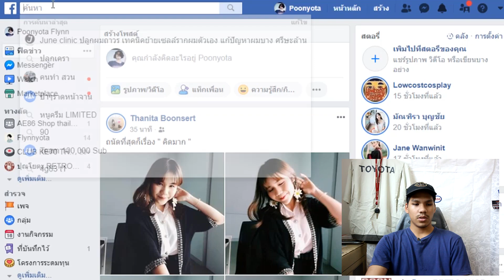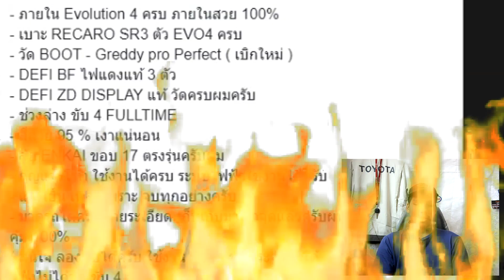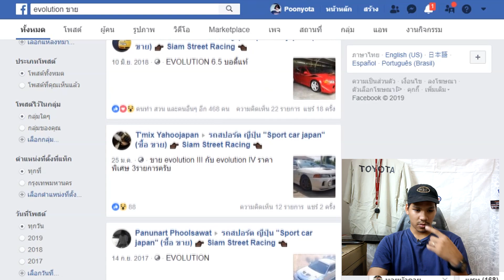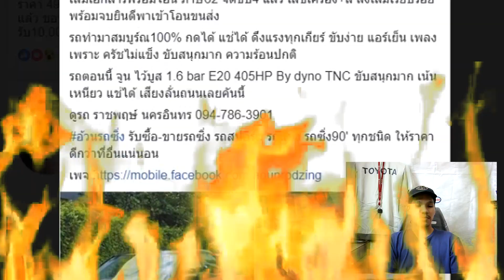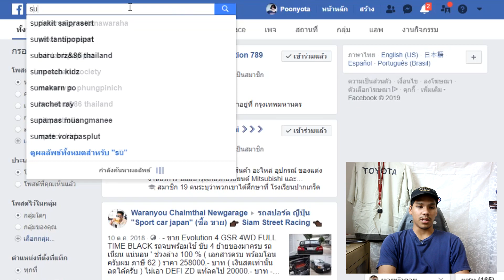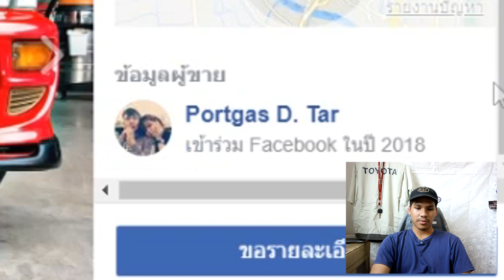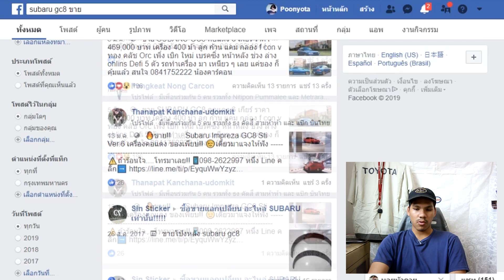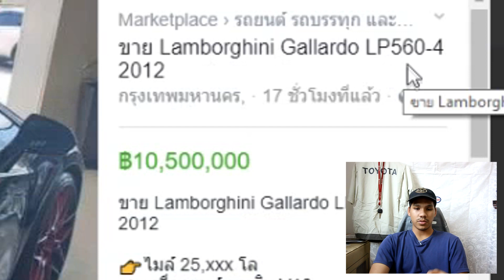ส่องรถคนไทยที่ขายในเฟสบุ๊ค EP2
Facebook Page ~ YotaVideo
Facebook Shop ~ ปุณโยตะ Retro Shop
Instagram ~ yotavideo
Twitter ~ @yotavideo
(￣个￣)
อู่กอบกู้ภู่พัฒนา
ปุณโยตะ Retro Shop